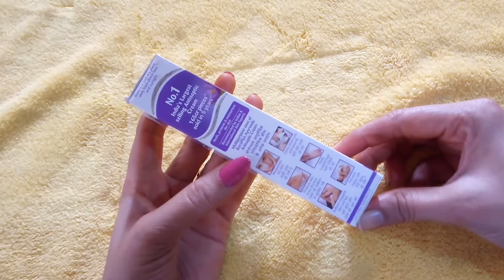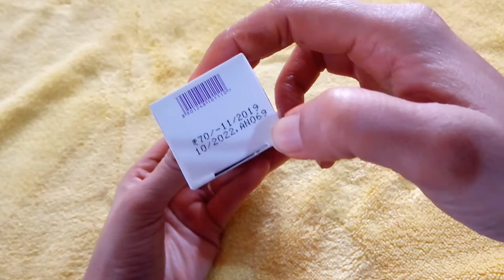(सर्दी की नजर ना लगे) Boro Plus Cream Review In Hindi | How To Use | Best For Dry Skin In Winter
boroplus healthy skin ayurvedic antiseptic cream review & uses.24 hours massages and for face hands and body lips, moisturiseis dry skin, curued minor cuts and wounds, protect skin from dryness, heals cracked foot, softnes chapped skin and lips,
prevents nappy rash, रूखी त्वचा को नमी दे, छोटे-मोटे घाव को भरे, त्वचा को रूखे पन से सुरक्षित रखें, फटी एड़ियों को भरें, फटे होठों और त्वचा को नर्म करें, मुलायम बनाएं, nappy rashes ko roke,
boro Plus healthy skin ayurvedic antiseptic cream, cream revieyw, after use review, product review, honest review, boro Plus review, best for winter cream boroplus,, best for dry skin cream,